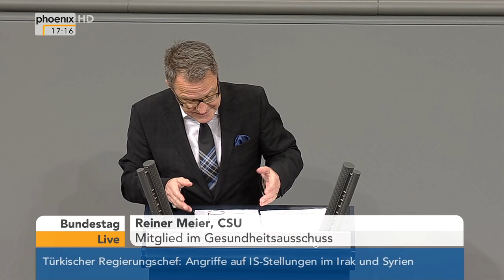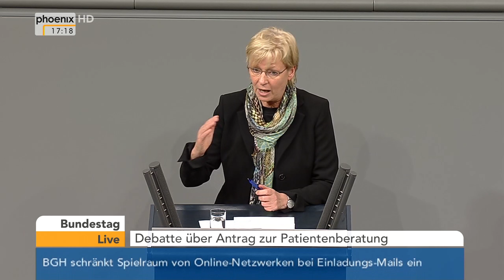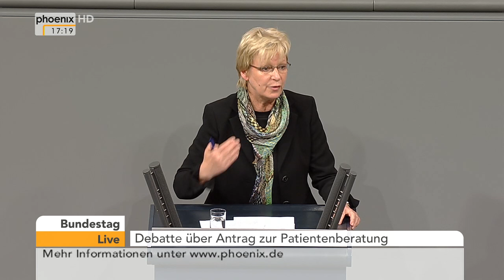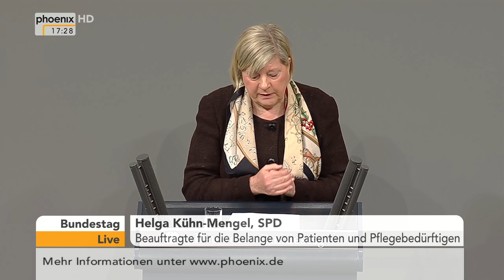Bundestag: Debatte über Antrag zur Patientenberatung am 14.01.2016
An der Bundestagsdebatte über einen Antrag zur Patientenberatung beteiligten sich: Harald Weinberg (Die Linke), Reiner Meier (CSU), Maria Klein-Schmeink (B'90/Grüne) und Helga Kühn-Mengel (SPD).